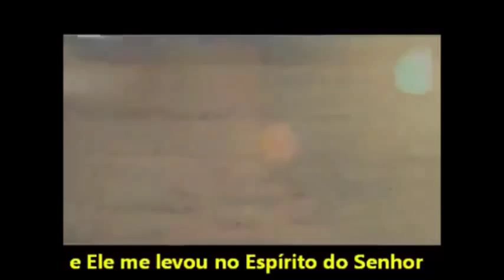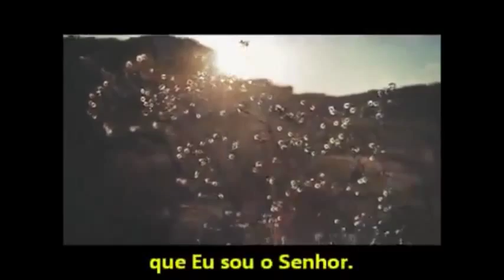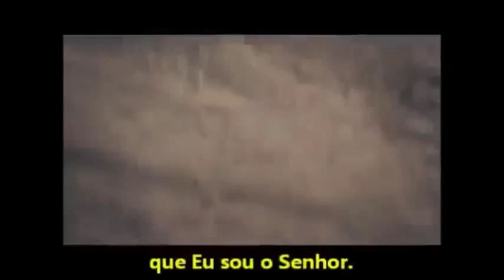Anderson Jovita... Música: Sopra...